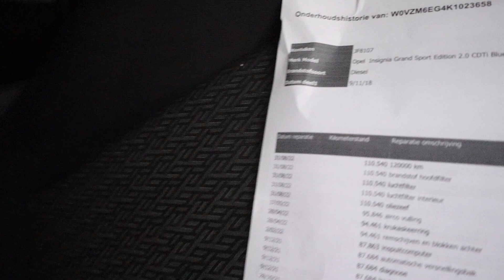Opel Insignia Grand Sport 2.0 CDTI Business Executive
Automaat, Navigatie, Climate,